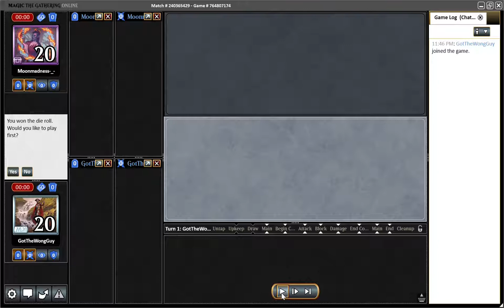RUG Midrange MTGO Legacy League - Match 4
MTGO replays are sped up, so the actual time elapsed between plays was generally much longer.

Sideboard Map:
-2 Force of Negation
-2 Narset, Parter of Veils
-1 Pyroblast
-1 Carpet of Flowers
-2 Lightning Bolt

+2 Endurance
+2 Engineered Explosives
+1 Flusterstorm